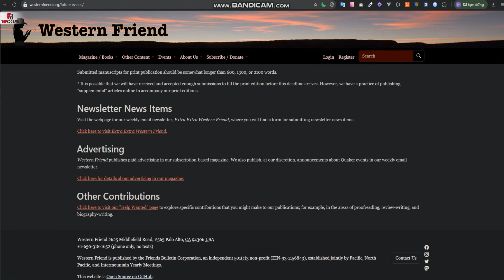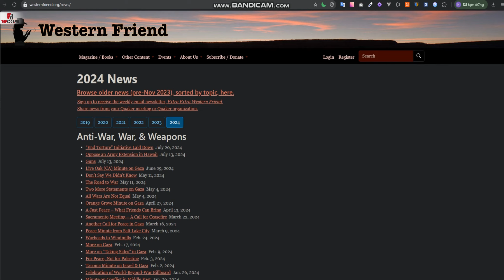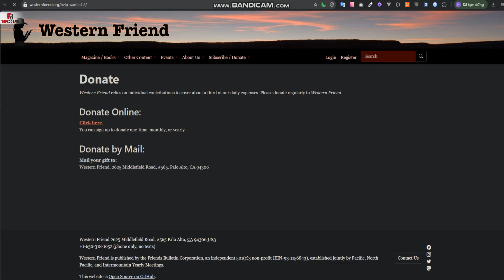Mã code 40175. Website cung cấp thông tin về hội giáo python | Topcode.vn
Dự án WesternFriend sử dụng một số công nghệ và chức năng chính sau: Công nghệ: Python & Django: Dự án được xây dựng trên nền tảng Python với framework Django, một framework mạnh mẽ cho việc phát tri